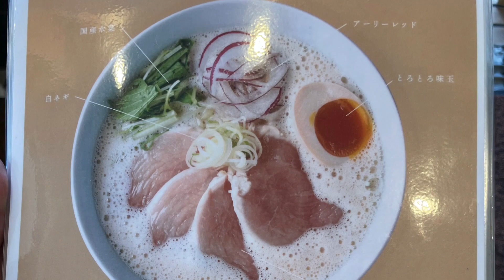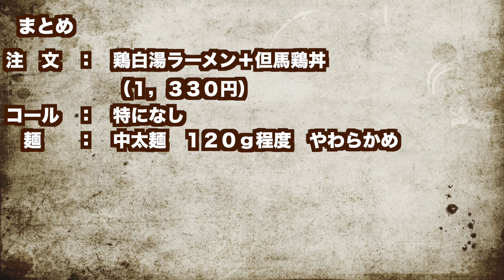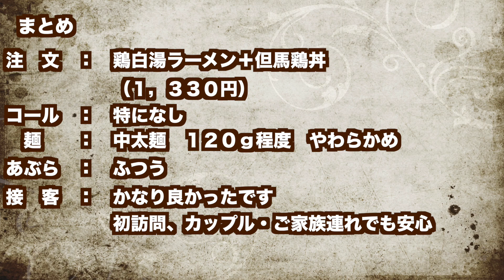【宮城ラーメン１２３】仙台市青葉区「鶏白湯そばさゝき（ささき）」さんにお邪魔して、鶏白湯ラーメンと但馬鶏丼を食べてきました。ramen review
仙台市青葉区「鶏白湯そばさゝき（ささき）」さんのリンク先はこちら

仙台市青葉区「鶏白湯そばさゝき（ささき）」さん

麺の量　　　　　　　２（１２０ｇくらい）
麺の太さ　　　　　　５（中太縮れ麺）
麺の固さ　　　　　　４（やわらかめ）
あぶらの量　　　　　５（ふつう）
店員さんの対応　　　９（良かったです。初訪問・カップルご家族連れでも安心。）

※１０段階で表記していますが、ラーメンに関しては「１０」が良いわけではありません

皆さんにオススメの動画はこちら

○宮城県
【宮城ラーメン１１０】仙台市若林区「中華そばかんじ」さんにお邪魔して、チャーシューそばを食べてきました。ramen review

【宮城ラーメン１１１】宮城県岩沼市「沼田商店麺組」さんにお邪魔して、味噌ラーメンとチャーシュー丼を食べてきました。ramen review

【宮城ラーメン１１２】仙台市宮城野区「仙臺みそ壱原町店」さんにお邪魔して、味噌ラーメンとチャーシュー丼を食べてきました。ramen review

【宮城ラーメン１１４】宮城県名取市「麺や碁飯」さんにお邪魔して、味噌ラーメンとミニチャーシュー丼を食べてきました。ramen review

【宮城ラーメン１１５】仙台市泉区「ダシ廊ーＢＵＳＨＩー」さんにお邪魔して、二郎系ラーメンを食べてきました。（二郎系）ramen review

【宮城ラーメン１１６】宮城県柴田郡柴田町「らぁめんソメイヨシ乃」さんにお邪魔して、二郎系ラーメンを食べてきました。（二郎系）ramen review

【宮城ラーメン１１７】仙台市若林区「麺屋ダダダ」さんにお邪魔して、二郎系ラーメンを食べてきました。（二郎系）ramen review

【宮城ラーメン１１８】仙台市青葉区「自家製らーめんふうふう亭」さんにお邪魔して、濃厚豚骨香油ラーメンを食べてきました。ramen review

【宮城ラーメン１１９】仙台市青葉区「ラーメン荘ヤマロク仙台八幡店」さんにお邪魔して、二郎系ラーメンを食べてきました。（二郎系）ramen review

【宮城ラーメン１２０】仙台市泉区「中華そば専門田中そば店仙台泉中央南店」さんにお邪魔して、山形辛味噌ラーメンを食べてきました。ramen review

【宮城ラーメン１２１】仙台市青葉区「極濃湯麺シントミ国分町店」さんにお邪魔して、濃厚タンメンを食べてきました。（湯麺・二郎系）ramen review

【宮城ラーメン１２２】宮城県角田市「光華飯店」さんにお邪魔して、角田ブラックジャンボラーメンを食べてきました。ramen review

○番外編
【番外編】仙台市太白区「心温食堂（神）」さんにお邪魔して、神のカツ丼を食べてきました。

【番外編】仙台市泉区「中国料理寺岡飯店」さんにお邪魔して、五目やきそばを食べてきました。gomokuyakisoba review

【番外編】仙台市青葉区「とんかつ美味小家」さんにお邪魔して、最高の海老フライ&ロースカツを食べてきました。tonnkatu review

○仙台市ひとり飲みもやっております

初めまして
ラーメン仙台と申します。仙台から通えるラーメン屋を中心にご紹介していきます！！
皆様に良いお店をご紹介できるようこれからもやっていきます。
また、日々の生活に関しての動画もアップしていきますので、

MUSIC

Caballero - Ofshane
Get_Up

【オリジナル曲！】CYCLONE／hiro3nimum -フル歌詞付き（サイクロン/ヒロミニマム/ひろみちゃんねる）